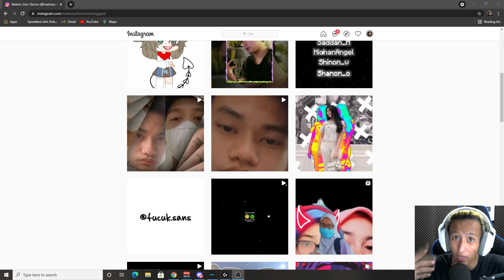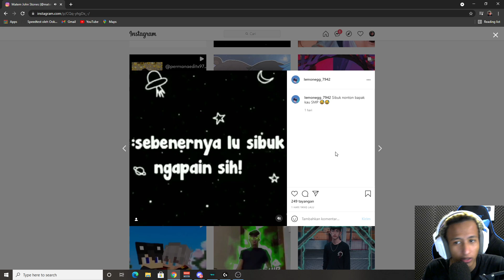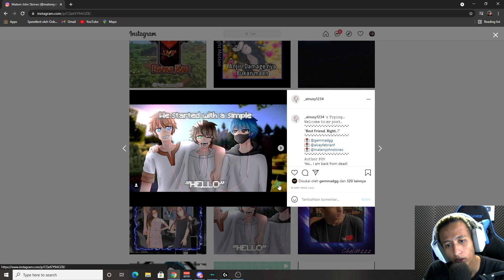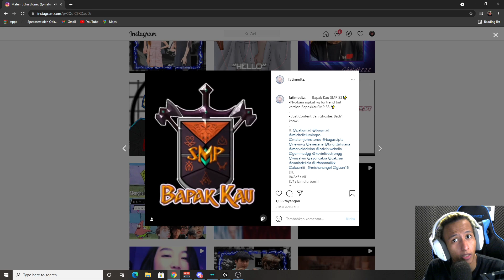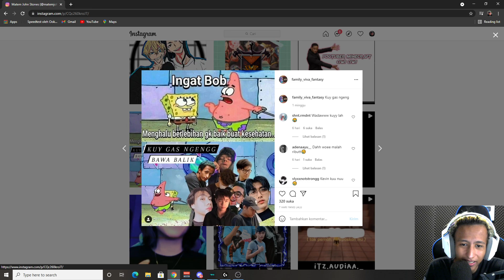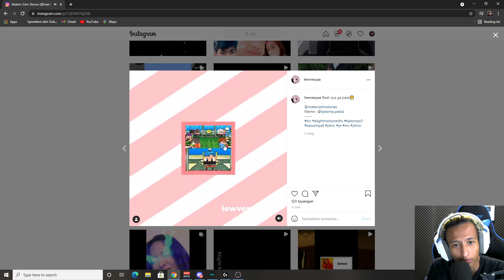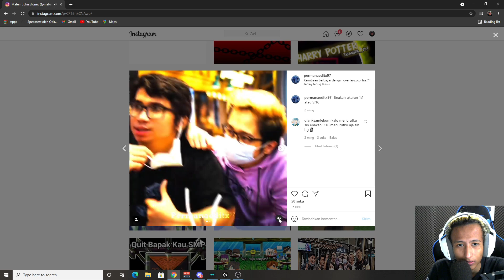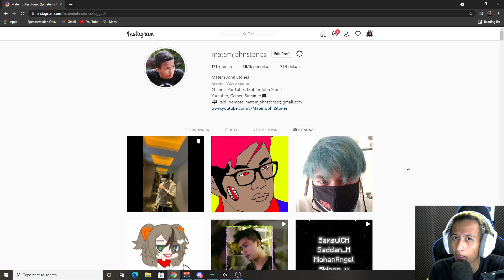YOUTUBER VIVA SMP JADI MEME JADI NGAKAK BANGET WKWK - KARYA KALIAN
Jadi di video kali matem melanjutkan lagi reaction karya kalian lagi, kali ini aku lihat Meme bapakkau keren banget, Penasaran? Enjoy